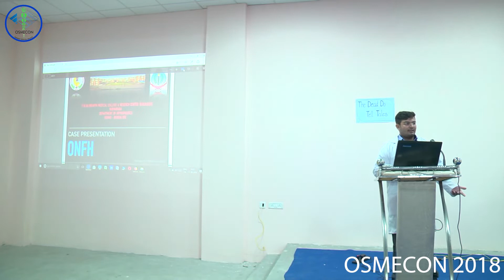Case | IDIOPATHIC OSTEONECROSIS OF FEMORAL HEAD | Prasanna Vernekar, Nijalingappa Medical College